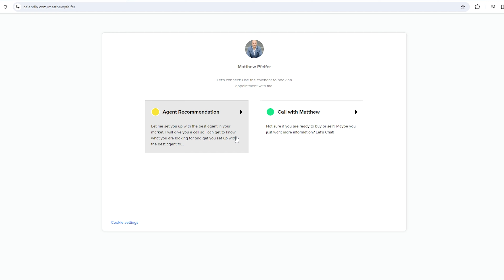CMCH: Home Prices Are Going Up! | Canadian Real Estate News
CMHC is out with its newest Canadian real estate market forecast for 2024 covering all the way to 2026. According to CMHC home prices are going up in the Canadian housing market. By 2025 home prices in Canada will be higher than the peak prices we saw in 2022 when the Canadian real estate market was one fire!

This is your weekly look at the Canadian real estate news.

𝗛𝗼𝘄 𝗺𝘂𝗰𝗵 𝗱𝗼𝗲𝘀 𝗶𝘁 𝗰𝗼𝘀𝘁 𝘁𝗼 𝗯𝘂𝘆 𝗮 𝗵𝗼𝘂𝘀𝗲 𝗶𝗻 𝗱𝗶𝗳𝗳𝗲𝗿𝗲𝗻𝘁 𝗖𝗮𝗻𝗮𝗱𝗶𝗮𝗻 𝗰𝗶𝘁𝗶𝗲𝘀?

Royal LePage Next Level

My name is Matthew Pfeifer, and this is Bald Prairie Real estate, a Canadian real estate channel. I am a REALTOR® in Regina Saskatchewan working for Royal LePage Next Level. In over 10 years working as a real estate agent, I have seen both ups and downs in the market. But there is no real estate market that you cannot buy or sell a house in. Often the media tries to present a Canadian real estate market, or they talk about the real estate market in Canada as if there is a national real estate market. The real estate market in Canada is very regionalized and local, which is why my monthly Canadian real estate market does not just look at the national statistics, or updates that cover Vancouver and Toronto only, but other individual cities like Calgary, Halifax, Montreal and more. The very local aspect of the Canadian real estate market is why it can be so hard for governments to craft policy for the "Canadian" real estate market. Being from Regina, me and my team specialize in the Regina real estate market and have a much different approach and outlook on Canadian real estate than a REALTOR® from a larger market like Toronto or Vancouver.  I cover first-time home buyer topics, tips for selling your home, how to buy a house in Canada, monthly Canadian housing market updates and weekly Canadian real estate news recaps.